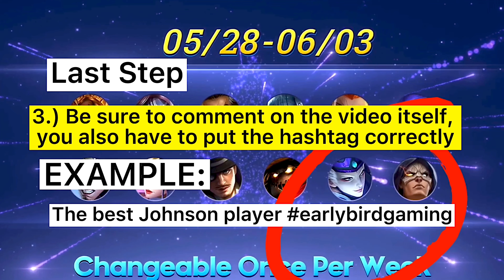Johnson Mage VERSUS 5 MAGES 😳 | CRAZY MAGES 18 KILLS 🔥 + GIVEAWAYS ~ Mobile Legends: Bang Bang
How to join: 3 STARLIGHTS and Epic Skins Giveaways for Month of MAY 🥰

 [ BETTER WATCH THE WHOLE VIDEO ]
There will be Two Hashtags# in this video
Comment on this video anything with the [ HASHTAGS GIVEN] in this video 🤗 Good Luck Everyone [ You can Claim you Rewards 1st Week of the Month Next Month ]

ITEM BUILD JS
~ Arcane Boots
( With Roam PASSIVE- DIRE HIT )
~Glowing Wand or Blood Wings
~Genius Wand
~ Holy Crystal
~Divine Glaive
~Immortality or Winter Truncheon
 ( Your choice )
~Winter Truncheon / Immortality
( Switching Item ) Late Game

EMBLEM
~ Magic Worship ( Mastery - Catastrophe )

BATTLE SPELL
~ Execute ( Low HP Execution )
~ Flameshot (+ 100% Total Magic Power)
                       (scaled by range)
SAMPLE VIDEO FOR THIS ITEM

Note : I’m not pro player I’m just a normal  who loves playing games and enjoying upload videos on YouTube hope you appreciate my efforts thank you so much 😊 If you want to help me consider it by subscribing it helps me and motivated a lot to upload more videos 🥰 thank you ☺️